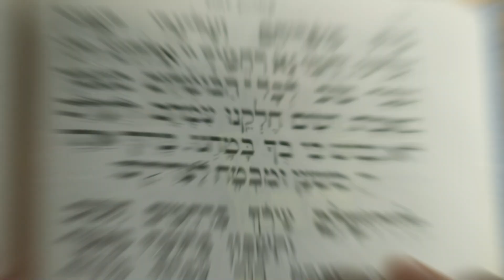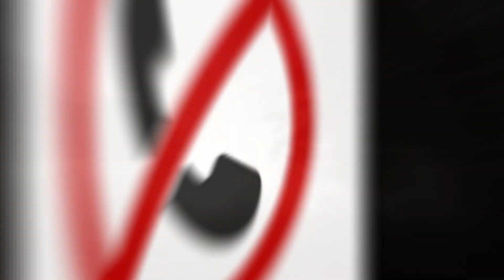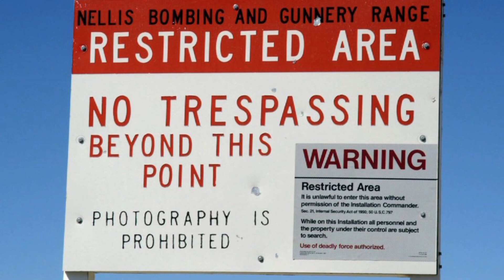Area 51 | Mysterious Military Place | UFO Sightings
The mysterious and highly secure military facility known as Area 51 is located in the Nevada desert, this site has long been the subject of conspiracy theories and speculation. Many people claim that this is the place where Aliens are found. If you don't know about this mysterious place, watch this video to understand the history of the facility, how to get there, various theories that have been proposed about it, and finally, is it real or fake.